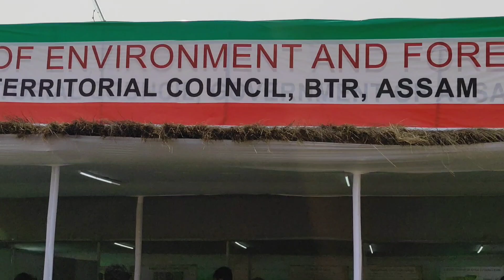1st Bodoland International Knowledge Festival 2023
1st Bodoland International Knowledge Festival 2023